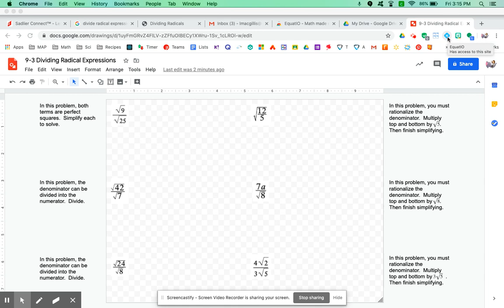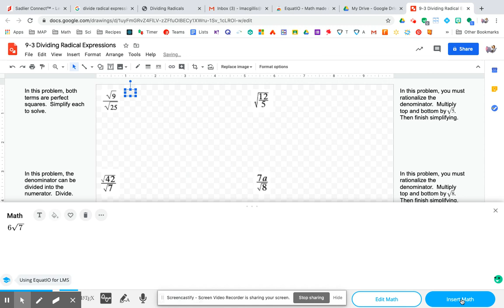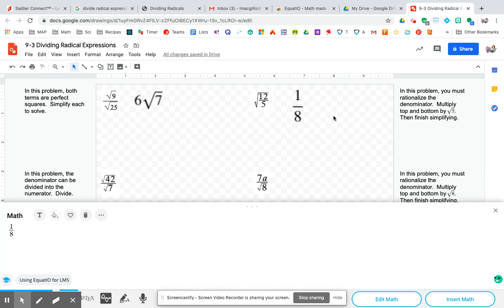Using EquatIO for Algebra Homework